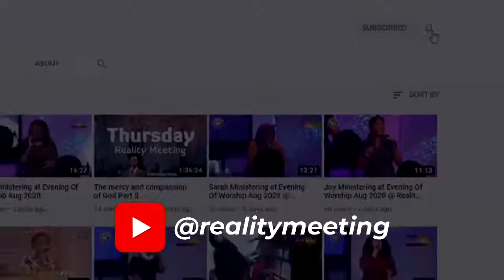ARE YOU CHOOSING WELL??? || Joseph Victor || Reality Meeting